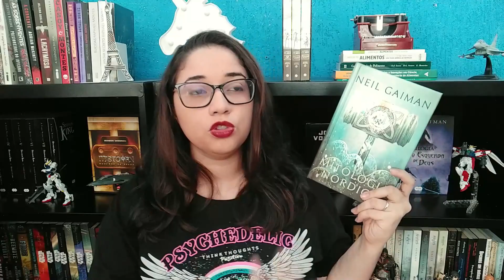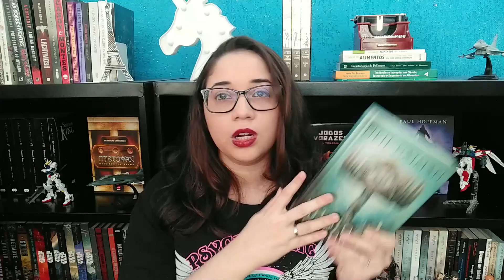TBR DE SETEMBRO 2020: Leituras coletivas e a série que preciso concluir 📚 | Biblioteca da Rô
Oi, gente! Tudo bom? Hoje vim mostrar para vocês os livros que pretendo ler em setembro.

Livros citados:
Mitologia Nórdica (edição mostrada no vídeo)
Mitologia Nórdica (capa preta)
Feita de fumaça e osso
Dias de sangue estrelas
Sonho com deuses e monstros

Hoje (06/09/20) é a primeira discussão de Mitologia Nórdica. Vamos discutir até parte do fim da história de "Os filhos de Loki". Caso queira participar da segunda discussão não há problema! A leitura é MUITO fluida e você facilmente conseguirá ler as duas metas até o próximo domingo, que é quando terá a próxima discussão

Para participar de Vox, mande uma mensagem para o instagram @timedlx.

Beijinhos!